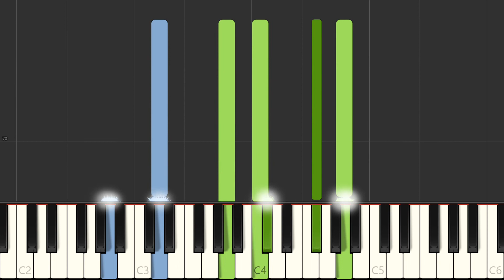Ariana Grande "Almost Is Never Enough" Piano Accompaniment Tutorial, Sheet Music - How to Accompany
Sheet Music How to Accompany on Piano: Almost Is Never Enough Piano Accompaniment. Piano Tutorial. With extra vocal melody. Sheet Music